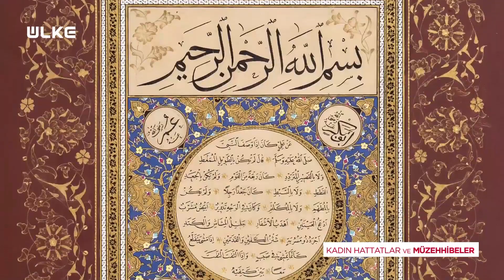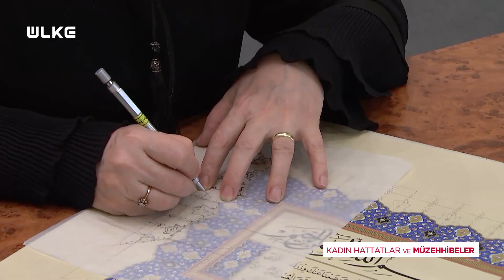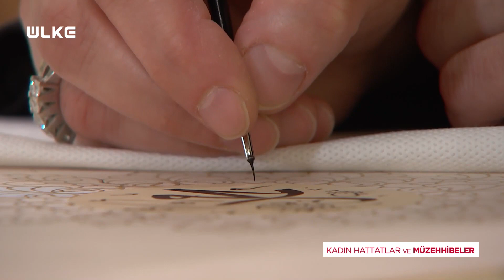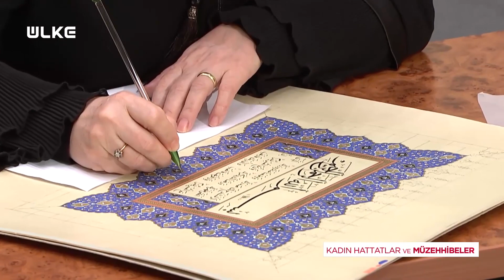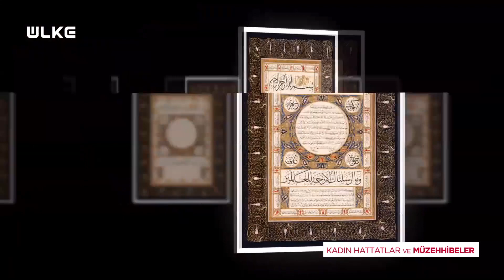Kadın Hattatlar ve Müzehhibeler - Emine Çepni | 10 Mayıs 2021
Kadın Hattatlar ve Müzehhibeler Ülke TV'de.